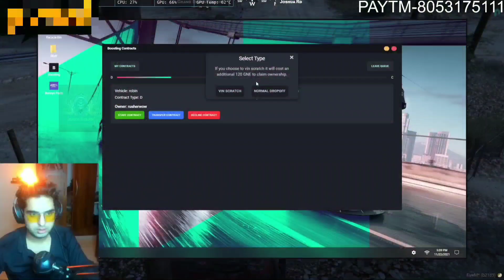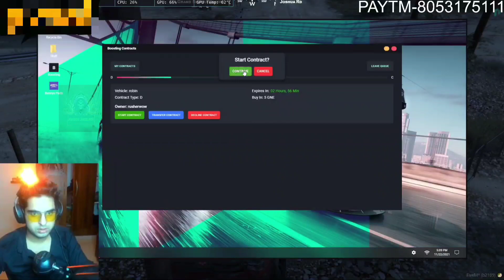Mota Bhai Stealing Mr. Bean's Car | Mota Bhai Funny Highlight | No Pixel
In this video Mota Bhai trying Boosting Car First time And gets Mr. Bean's Car 😂.

CREDIT